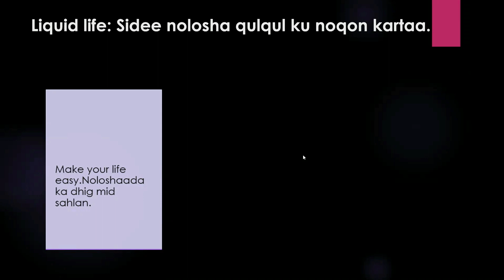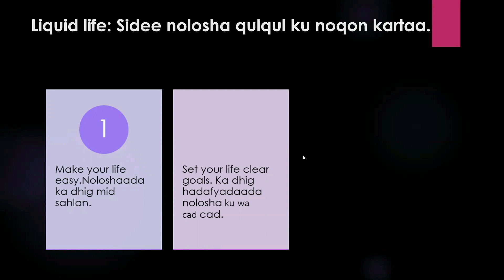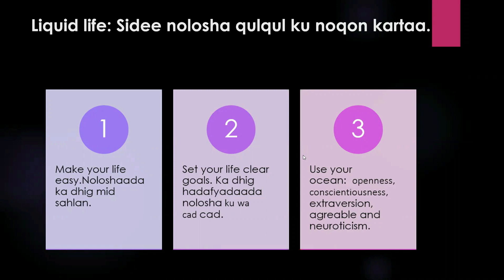part 1:Noloshadda u samee qorshaha nolosha si ay kugu fududaato nolosh.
Coursaddan waxaan ku baranaynaa sida qofka noloshiisa uu qorsha ugu sameyo. Qorshaha nolosha waa fududeeyahay nolosha. Nolosha haddii ay qorsha leedahay kugu ma adkaanaysa sidaad u wajihi lahayd.
Casharkaan waxaa qaato ardayda barato psychology afsomaliga ah habeenkasta oo talada ah.